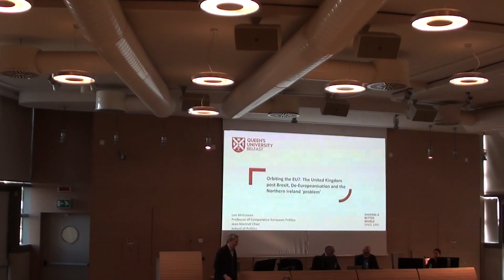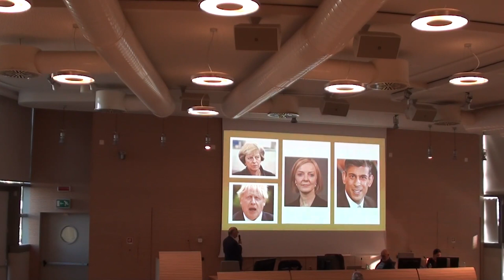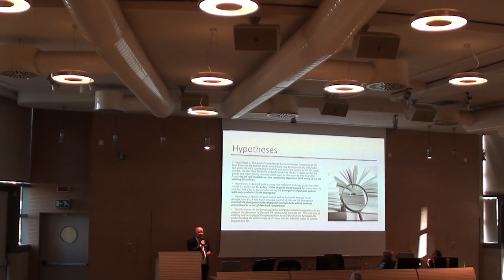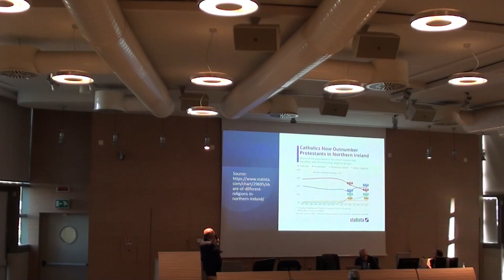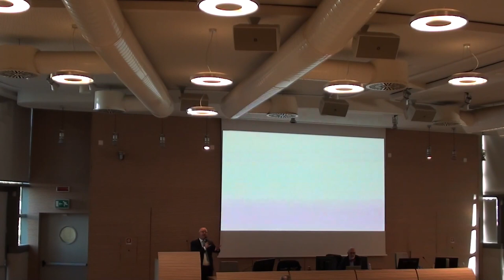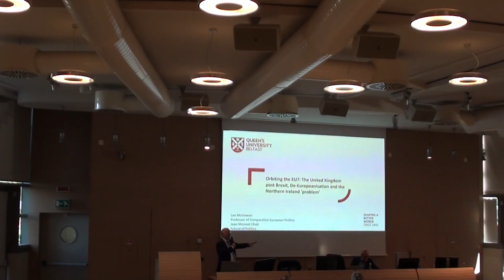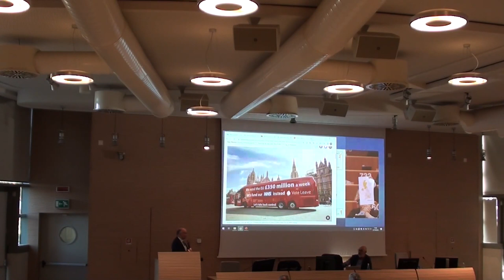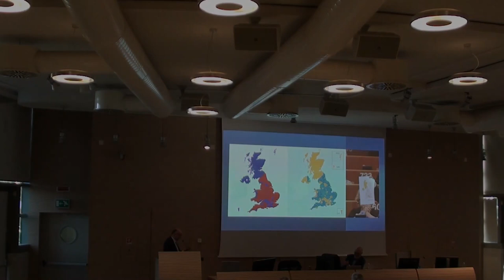EUROPE FROM OUTSIDE SEMINAR by Lee McGowan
The fifth seminar of the series "Europe From Outside Seminar 2023 Edition" has been held by eminent Dr Lee McGowan (University of Belfast, UK), who introduced us to the issue "Orbiting the EU?: The Cases of the United Kingdom and Northern Ireland".